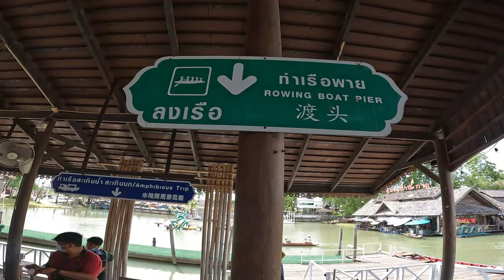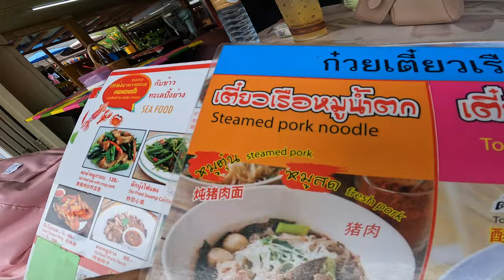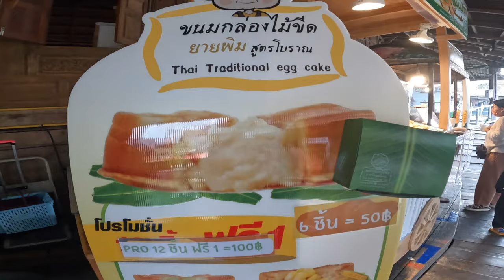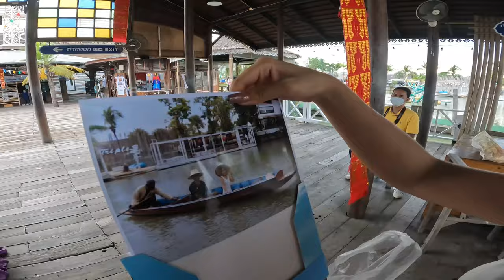Passport Bro And Hungry Pretty Asian Girl look for waffles in a floating market